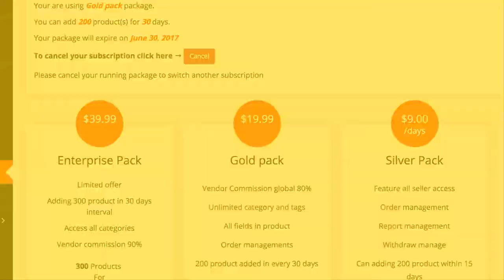Dokan Subscription Download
Dokan Subscription Download at Down73.com